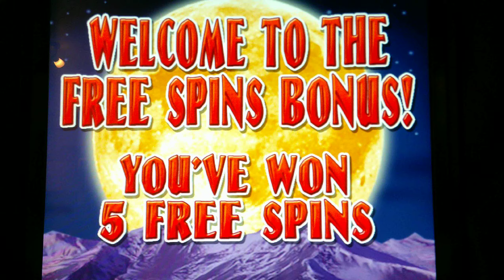Wolf Run - $40 Bet